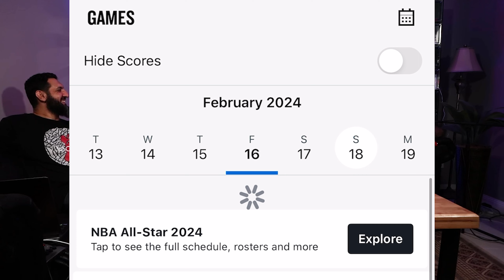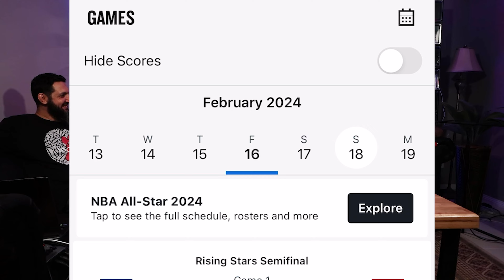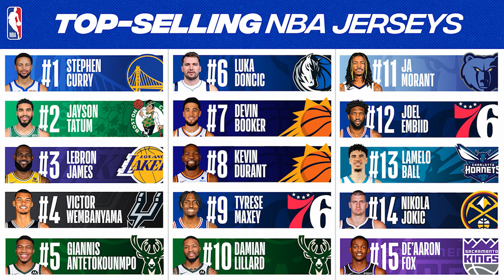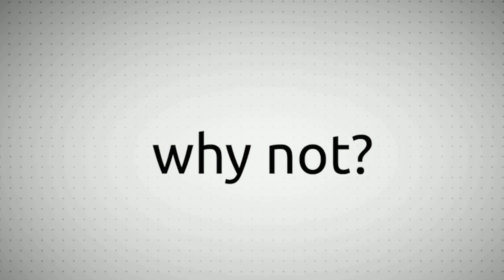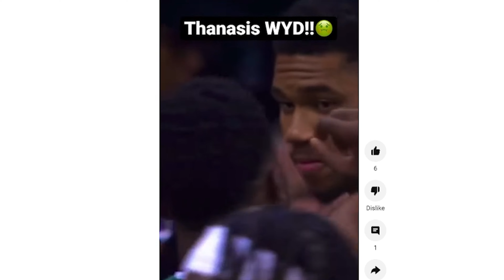LATEST INNOVATIONS AT NBA ALL-STAR WEEKEND 2024 & FUTURE NBA IMPROVEMENTS ep1 | 3&D PODCAST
In this weeks Episode, the 3&D Podcast Crew recap the NBA All-Star 2024 weekend as well as discussing all the latest innovations, news and winners of Dunk Contest,Three-Point Shootout, Skills Challenge, Celebrity Game and
Game Analysis. 3&D Podcast Crew breakdown Steph Curry, Lebron James, Jalen Brunson, Michael Jordan and other NBA Legends, reliving NBA Highlights and best moments of past events as well as anticipated bright young talent.

New Episodes drop every week.